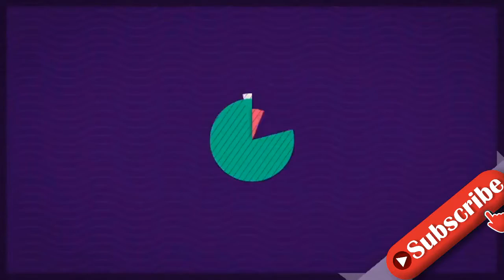Bauchvergleich: So groß ist Sarah Engels' Babybauch geworden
Sarah Engels (29) gibt erneut Einblicke in ihre Schwangerschaft! Im Juni verriet die ehemalige DSDS-Kandidatin, dass sie und ihr Mann Julian (28) zum ersten Mal gemeinsam Eltern werden. Auch dass sie sich auf ein Töchterchen freuen, gab die brünette Schönheit schon bekannt. Aus ihrer früheren Ehe mit Pietro Lombardi (29) hat sie zudem bereits ihren Sohn Alessio (6). Im Netz teilte Sarah jetzt eine Collage, die ihren Babybauch im Verlauf der vergangenen Monate zeigt.Auf ihrem Instagram-Account teilte die "Genau hier"-Interpretin nun eine Schwarz-Weiß-Aufnahme, die verdeutlicht, wie ihr Bauch während der Schwangerschaft immer größer wurde. "Wahnsinn, zu sehen, zu was der Körper einer Frau in der Lage ist", schrieb die Schwangere verblüfft unter ihrem Post. Sarah konnte außerdem selbst kaum fassen, wie unterschiedlich ihre Körpermitte auf den Bildern aussehe. "Ich bin stolz auf meinen Körper und auf das, was er leistet und vor allem unfassbar dankbar, dass er uns dieses Wunder schenkt", betonte sie.In den Kommentaren brachten anschließend viele Follower und Berühmtheiten ihre Begeisterung über den Beitrag der gebürtigen Kölnerin zum Ausdruck. "Wunderschön", schrieb beispielsweise Jennifer Frankhauser (29) – und Susan Sideropoulos (41) fügte hinzu, dass die werdende Zweifach-Mama wirklich zauberhaft aussehe. Auch den Fans gefiel das besondere Foto der Schwangerschaft sehr gut. "Immer wieder ein Wunder", stimmte ein User der Sängerin zu.Tipps für Promiflash?
INFORMATION
• Source: promiflash